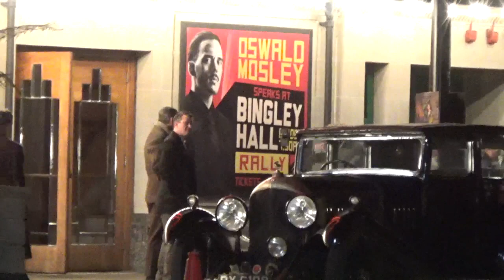Peaky Blinders Season 5 Filming Stockport 9-1-19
This is a video we made when we visited the filming of the upcoming season five of Peaky Blinders. The backdrop was the Stockport Plaza and they filmed protest and riot scenes. We even got a chat with a cast member and one of the extras!!